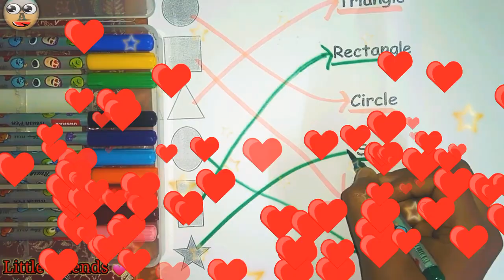shapes matching | lkg class english Worksheets | match the letters | part 50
Triangle

octagon

oval

circle

heart

star

Pentagon

square

shapes

heptagon

rhombus

parallelogram

trapezoid

shapesforkids

kidslearning

learn shapes

2d shapes

learn colors

2d shapes for kids

shapes drawing